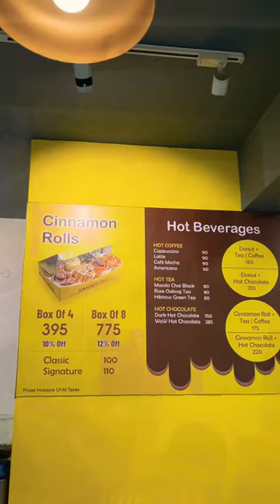🔥இனிப்பு வடை சாப்ட்ருக்கீங்களா❓Cinnamonhouse